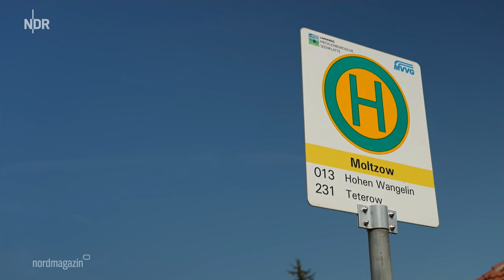Nordmagazin Comeback der Dorfläden Früher Konsum heute Bluhms Delikat 1677776979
Bluhms Delikat